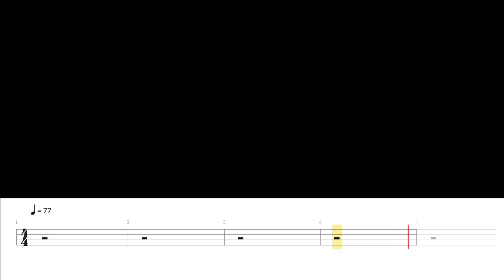Coldplay - Spies (Bass Cover WITH TABS)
One of Coldplay's most underrated tracks!! The bass part was extremely difficult to tab out. I don't know why it was so difficult but it took me way too long to tab it out łoł. I hope y'all enjoy! Also highly recommend listening to a live version of this song.

GEAR USED:

Bass: 60''s Fender Precision Bass
Amp: Ampeg BA-210
Audio Interface: Focusrite Scarlett 2i2 (2nd Gen)
Audio Software: Logic Pro X
Tab: Guitar Pro 7
Tab Player: Go PlayAlong 4